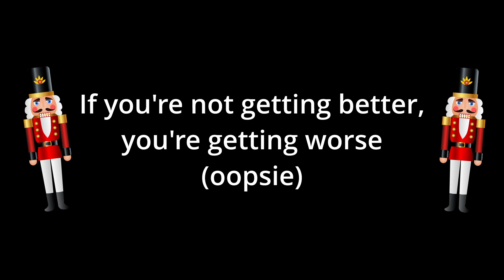NUTCRACKER BURNOUT?! How to get inspired instead - tips from a professional ballerina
My advice on how to avoid the Nutcracker ballet blues this season--you may not have considered these ideas!

BALLERINAANDHOME
Hi, I’m Jeanette Kakareka!
Professional ballerina with a passion for⇩
BALLET // TRAVEL // DIY // RECIPES+

Ahh, the Christmas season. So merry, so bright. Family, laughter, cookies... oh wait. I have 50 Nutcracker performances to survive 😱 This is hands down THE BUSIEST time of the year for 99% of the dance world. It can be difficult to see movie after movie telling you family is number one... leave the big city and run home... hug your mom!!! And then you're stuck indoors in a theatre repeating the same roles on a loop like it's Groundhog Day all December.

Well... even though burnout is basically inevitable, get out of your rut by considering one of these ideas that have helped me in the past! Although my advice is geared towards young professionals, it's still applicable to any dancer performing--student or seasoned!

To help you jump aroung:
0:00-1:42 intro
1:43-2:37 1st
2:38-5:13 2nd
5:14-6:06 3rd
6:07-7:35 4th
7:36-9:34 5th
9:35-11:27 6th
11:28-13:29 7th
13:30-14:43 outro

Stay safe and healthy this Nut season! ❤️